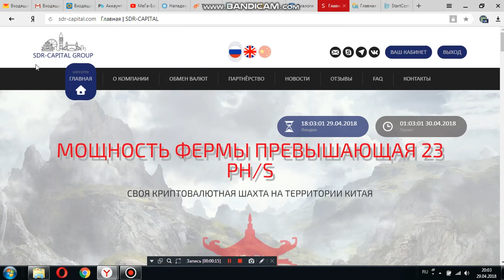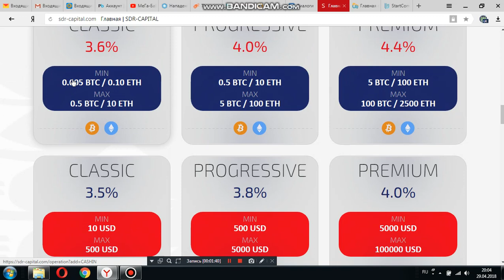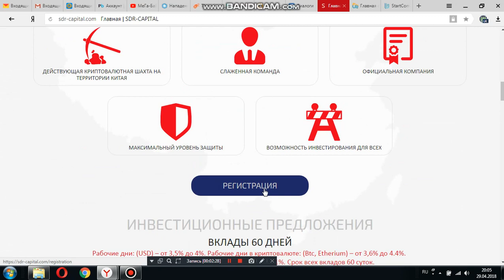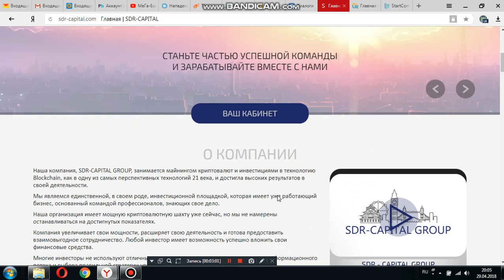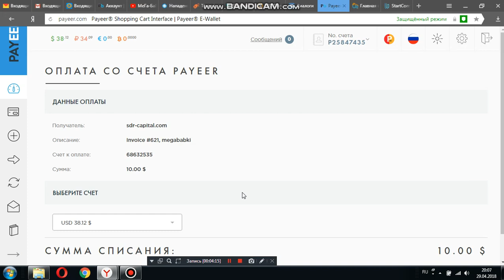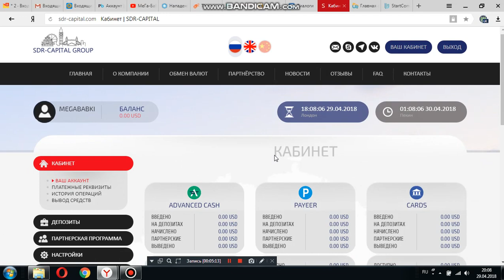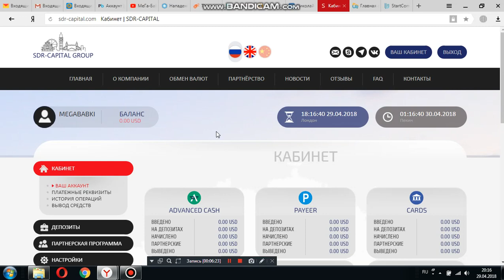sdr-capital.com заработок по 3.5%в сутки